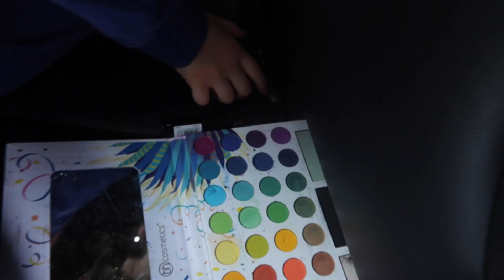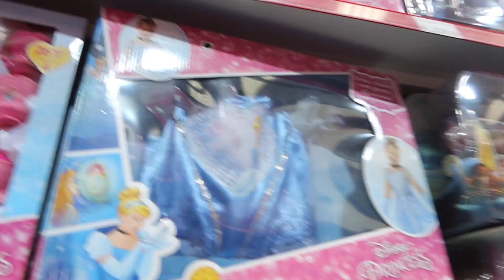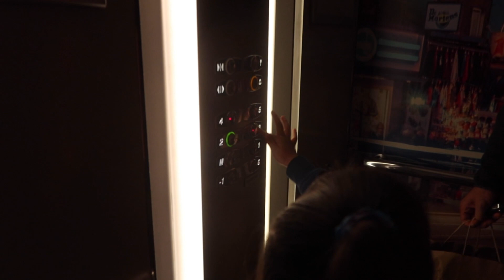5 Year Old Pause Challenge - 24 Hour Prank On Dad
Pause challenge - 24 hours prank on dad is the newest video on our channel. In this video Cata decided to have some fun and pause me at awkward times to take advantage. Safe to say that she enjoyed pranking me to the max! Hope you guys enjoy the video!!!

If you enjoyed this video please make sure to share it with a friend: